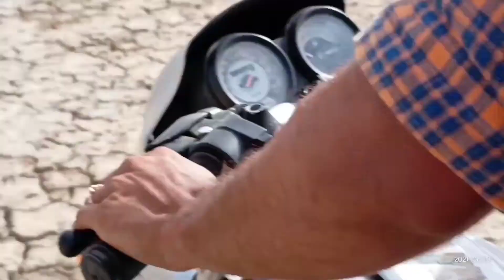2 दांत वाले घोड़ों की रेवाल रेस 🐎 /🐎 tow teeth horse Rewal chal race kutch,khirsara ran